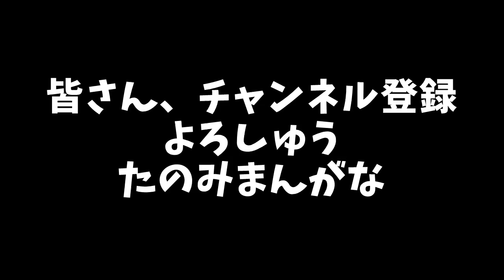お前らがそんなに好きならワシかてバーチャルYouTuberなるわ